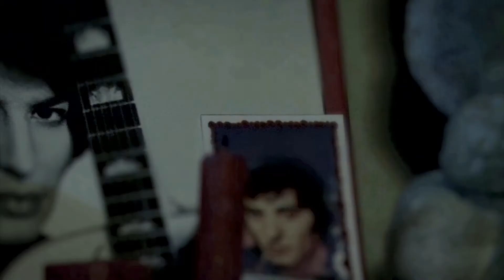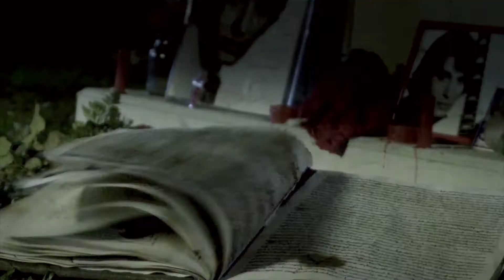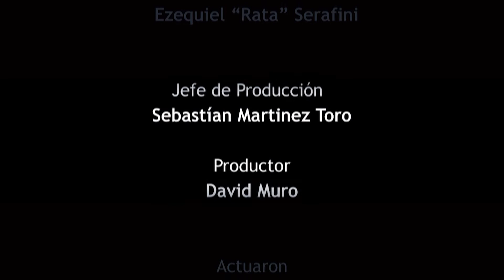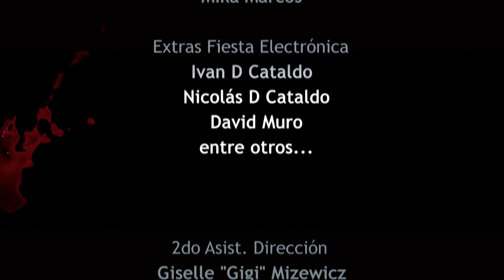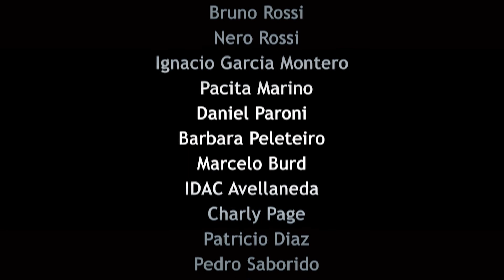Rockztar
Cortometraje Ficción
Estreno Abril 2014.

Tres "nenas", fanáticas de Sandro, raptan a tres chicas para realizar sacrificio ritual sobre la tumba del ídolo con el fin de revivirlo. El ritual sale mal, en lugar de revivir a Sandro reviven a Pappo.

* Mención Especial "por su desafio artistico en el genero comedia". Festival Internacional de Cine/corto de Tapiales, Argentina
* Mención especial "a la originalidad". Buenos Aires Rojo Sangre film festival, Argentina

- Seleccionado Festival FECICO 5º Festival Internacional de Cine del Conurbano, Banfield, Argentina.
- Seleccionado Festival de Corto Rodado, Argentina.
- Seleccionado Festival Latinoamericano de Video y Artes Audiovisuales, Rosario, Argentina.
- Seleccionado Maipu Cortos International Fest Comedia, Maipu, Argentina.
- Seleccionado MARFICI - Festival Internacional de Cine Independiente de Mar del Plata, Argentina.
- Seleccionado Pare Lorentz International Film Festival, EEUU.
- Seleccionado PIZZA, BIRRA Y CORTOS FESTIVAL, Argentina.
- Seleccionado Zinema Zombie Fest, Bogota, Colombia.
- Seleccionado Viewster Online Film Fest (VOFF), Alemania.
- Seleccionado Horrorvision Trash Film Festival, Barcelona, España.
- Seleccionado Puerto Rico Horror Film Fest, Puerto Rico.
- Seleccionado 10º Festival de Cortos Penca, San Juan, Argentina.
- Seleccionado Premios Cacho2015, Argentina.
- Seleccionado 37° UNCIPAR, Villa Gesell, Argentina.

Grabado en el Cementerio de Avellaneda, Provincia de Buenos Aires, Argentina.

Dirección Bruno Gradaschi
Productora: Alobotomia
Jefe de Producción: Sebastián Martinez Toro
Productor Ejecutivo: David Muro
Asist. de Dirección: Mel Blumen - Ezequiel "rata" Serafini

Actuan: Natalia D´Alena - Ivana Acosta - Clara Kreimer - Graciela Neira - Julia Azar - Marcela Pacheco - Alfredo Vergara - Emiliano Costantino - Alfonso Sierra - Christian Grilli - Gonzalo Garavaglia - Evaristo Pfuture - Hector Gregori - Veronica Gregori - Marina Bagur - Mika Marcos.

2do Asist. de Dirección: Giselle Mizewicz
Asist. de Producción: Camila Arrossi - Federico Cogo - Maximiliano Cucurull - Liliana Mendoza - Emiliano Fretes - Danubia Mai - Laura Couto - Pablo Draletti - Gisela Cheveste.
Idea: Bruno Gradaschi - Nahuel Valcarce - Emiliano Vargas
Guión: Bruno Gradaschi - Emiliano Vargas
Dirección de Fotografía: Alejandro Ortigueira
Asist. de Fotografía: Aylen López
Cámara: Emiliano Vargas
2do de Cámara: Gastón Taylor
Gaffers /Electricos : Martín Bella - Marina Bagur- Lucas Balestrino- Agustín Bruzzese - Lucas Robles - Hector Ragio - Nahuel Valcarce
Dirección de Arte: Elizabeth Gora
Asist. de Arte y continuidad: Giselle Mizewicz
Realización Artística: Alfonso Sierra - Elizabeth Gora
Realizaciones Complejas: Franco Napolitano
Vestuario: Ana Sierra
Maquillaje: Ana Sierra - Elizabeth Gora - Macarena Magnani - Marianela Fidalgo - Eduardo Rato.
Efectos Especiales: El Sotano FX: Juan Manuel Bertozzi - Marisa Toledo - Federico Manzoni
Scouting : Nahuel Valcarce
Seguridad: Ariel Castroferro.
Equipos de Luces y Cámara: AJAF
Equipos de Sonido: equiposdepelicula
Sonido Directo: Fabian Mune - Pablo Mune - Agustín Alzueta - Santiago Perez.
Dirección de Casting: Christian Grilli
Edición: Emiliano Vargas / Bruno Gradaschi
FXPost: Bruno Gradaschi
Modelado 3d: Jana Magliano